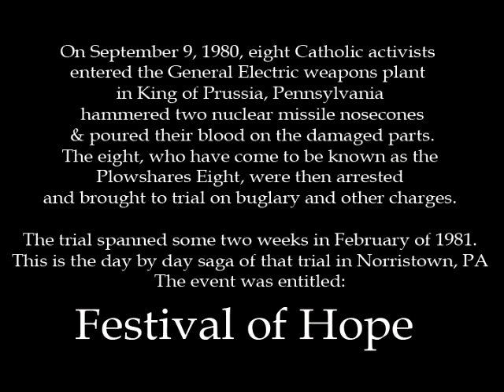Daniel Barrigan, Festival of Hope, Day 13, Part C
Daniel J. Berrigan, SJ, (born May 9, 1921) is an American Catholic priest, peace activist, and poet. He and his brother, Philip, were for a time on the FBI Ten Most Wanted Fugitives list for their involvement in antiwar protests during the Vietnam war.